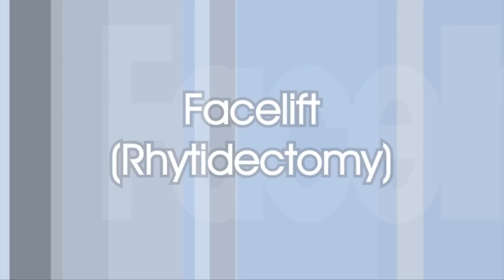Dr. Antell, New York Plastic Surgeon explains facelift procedure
New York Plastic Surgeon, Dr. Darrick Antell explains the right time to have a facelift. There are different ways a facelift can be done; this depends on the severity of the facelift.